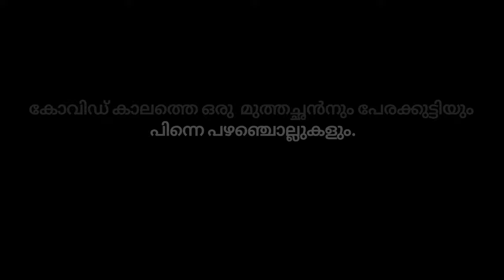കോവിഡ് കാലത്തെ ഒരു മുത്തച്ഛൻനും🤓 പേരക്കുട്ടിയും🧍 പിന്നെ പഴഞ്ചൊല്ലുകളും🥰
🥰Amith|Amruth🥰